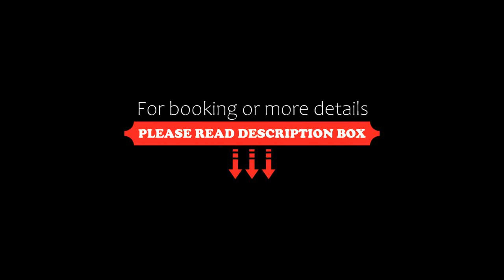BRILLIANCE Hotel, Nagoya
About Property:
Attractively situated in the Naka Ward district of Nagoya, BRILLIANCE Hotel is situated 1.6 km from Nagoya Castle, 1.6 km from Oasis 21 and 1.6 km from Nagoya Station. The 3-star hotel has air-conditioned rooms with a private bathroom and free WiFi. Attractions in the area include Nagashima Spa Land, 27 km away, or Toyota Stadium, located 30 km from the property.
The rooms in the hotel are fitted with a flat-screen TV an...
Property Type: Hotel
Address: 460-0002 Aichi, Nagoya, 2-9-31 marunouchi naka-ku NAGOYA, Japan
Searching For
1. BRILLIANCE Hotel - Nagoya
2. BRILLIANCE Hotel - Nagoya Address
3. BRILLIANCE Hotel - Nagoya Rooms
4. BRILLIANCE Hotel - Nagoya Amenities
5. BRILLIANCE Hotel - Nagoya Offers and Deals
Audio Credit:
Track Title: Subway Dreams
Artist: Dan Henig